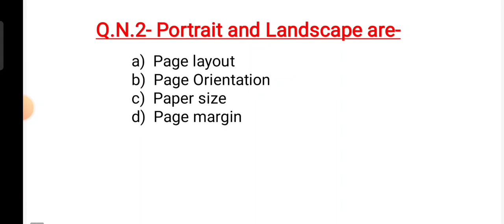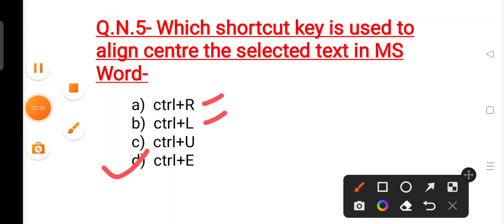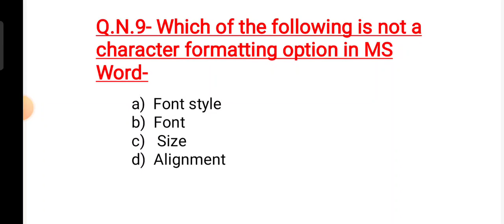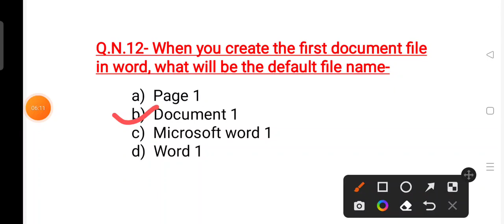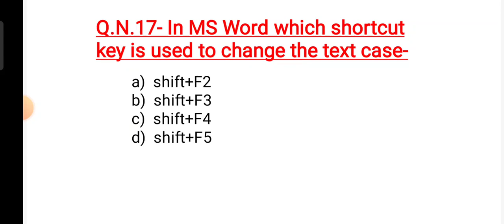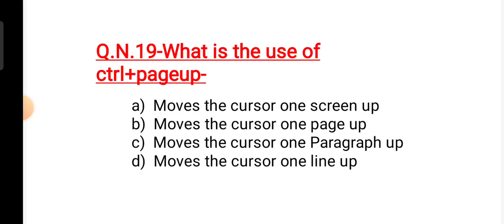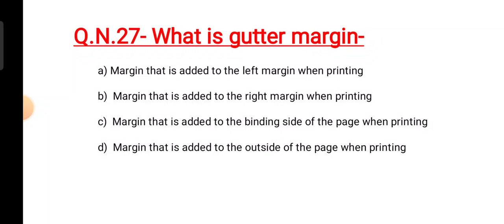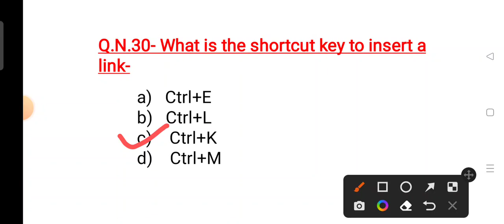Computer Mock 06 || MS Word || Top 30 MCQS || VLW